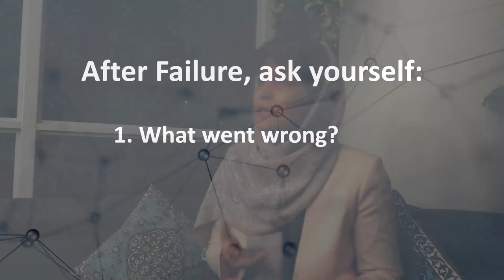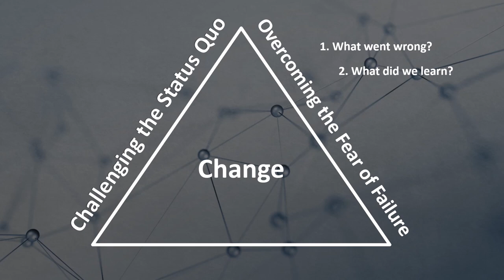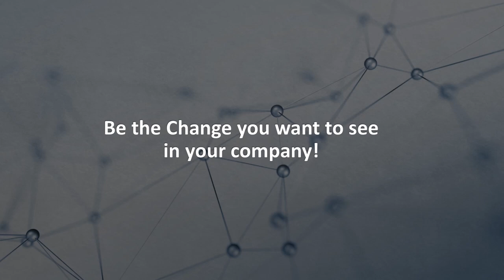Be the change you want to see in your company! | Farzaneh Ghods | TEDxTehranSalon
What activities at your work environment could be done better, faster, or just differently? Have you ever asked your colleagues “why do we do this task this way”? In our working environment, we’ve all heard things like “We’ve always done it this way”, “Please do the job how it was always done”. Does this impact the potential of our business growth in this changing, disruptive world? What is the necessity of making a change? What is necessary to make a change? How to make change happen?
Farzaneh Ghods is a Data Science and AI Technical Advisor at the IBM Watson team.
In her career experience at different roles in the industry, she has always focused on bringing new approaches to customers in solving their challenges using technology.
She studied Software Engineering and started her career as a software developer. Eventually, she found out that her passion lies in using technology for solving business challenges, rather than developing it, so she moved to the business side. After a few years of experience in tech sales and marketing roles, she studied an MBA with a focus on Strategic Marketing Management. She brings together a combination of her technical and business background with the Design Thinking and Agile approach learned along the way in her startup experiences prior to IBM to help her customers go through their digital transformation.
She volunteers with different initiatives inside and outside of IBM including STEM4Girls, Jumpstart Developer Tech Challenge, Women in IBM Networking Group, Women in Tech Sales. She is leading the Next-Gen Innovation Corps volunteer community in IBM Canada to not only bring up the voice of her generation to IBM leadership but also lead this passionate generation to be part of making these changes in IBM Canada. Her favorite quote is “Be the change you want to see in the world”. Farzaneh is a Data Science and AI Technical Advisor at the IBM Watson team. In her career experience at different roles in the industry, she has always focused on bringing new approaches to customers in solving their challenges using technology. She studied Software Engineering and started her career as a software developer. She brings together a combination of her technical and business background with the Design Thinking and Agile approach learned along the way in her startup experiences prior to IBM to help her customers go through their digital transformation. She volunteers with different initiatives inside and outside of IBM including STEM4Girls, Jumpstart Developer Tech Challenge, Women in IBM Networking Group, Women in Tech Sales. She is leading the Next-Gen Innovation Corps volunteer community in IBM Canada to not only bring up the voice of her generation to IBM leadership but also lead this passionate generation to be part of making these changes in IBM Canada. This talk was given at a TEDx event using the TED conference format but independently organized by a local community.